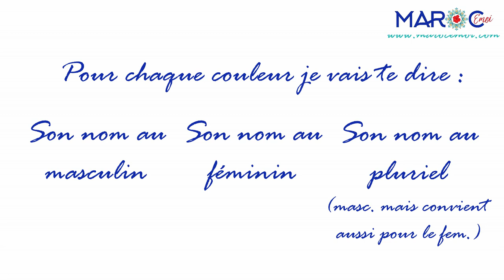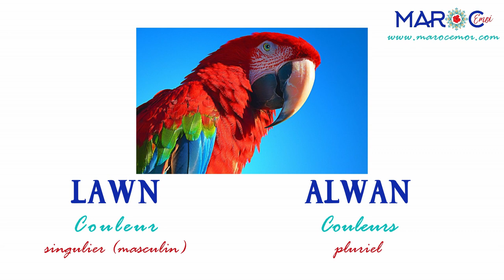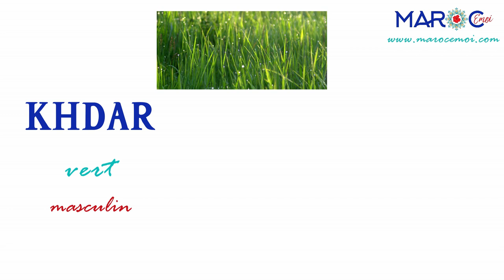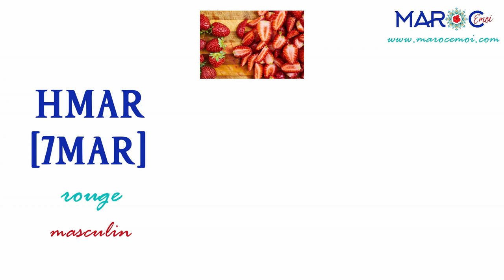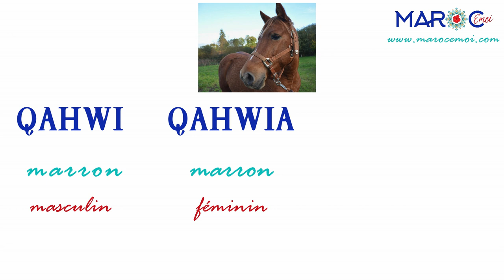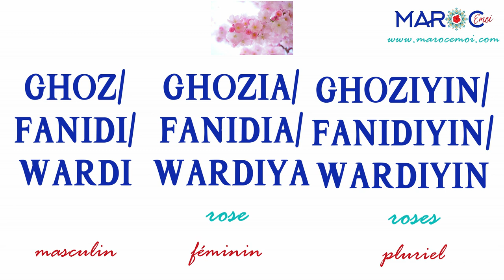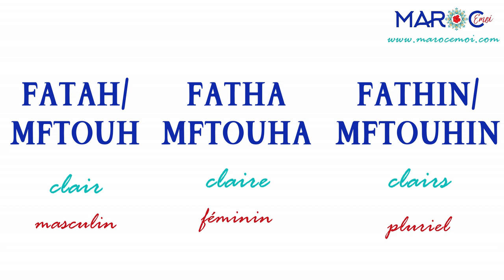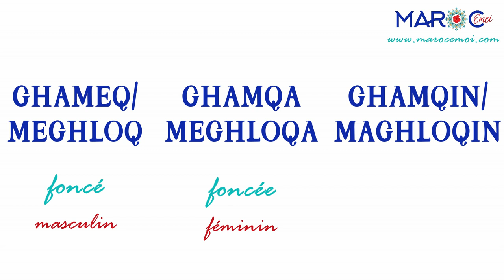🇲🇦💬APPRENDS LE DARIJA MAROCAIN FACILEMENT - LES COULEURS | Maroc Émoi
tu vas apprendre facilement les couleurs en Darija Marocain, et le plus précisément possible. Pour chaque couleur je te donne sa version au masculin singulier (à accorder avec les noms au masculin singulier), sa version féminin singulier (à accorder avec les noms au féminin singulier) et sa version masculin pluriel (à accorder avec les noms au masculin pluriel mais aussi la plupart des noms au féminin pluriel).